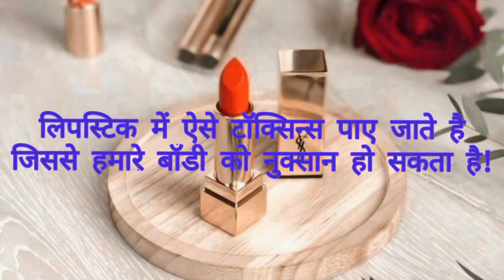Besttoxinsfreelipstic||Best Non-toxic & harsh chemical free lipstick in India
Best Toxins free lipstick
Best organic lipstick in India
Best chemical free lipstick
Best harsh chemical free lipstick.
Which lipstick brand is Non-toxic and chemical free
Which is the best organic lipstick brands in India

All products link :
1. Ruby's Organics Lipstick

2. Organistick lipstick

3. Soultree ayurvedic lipstick